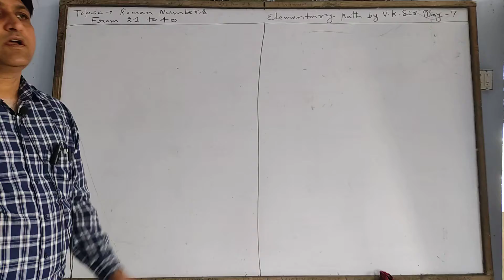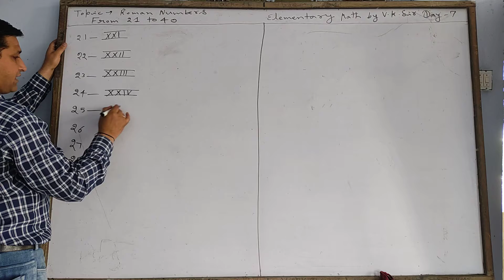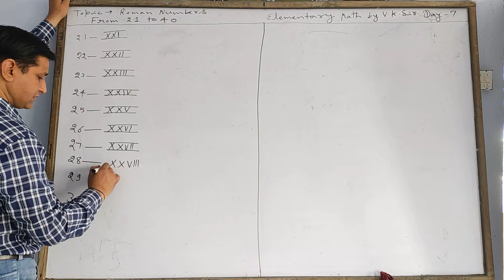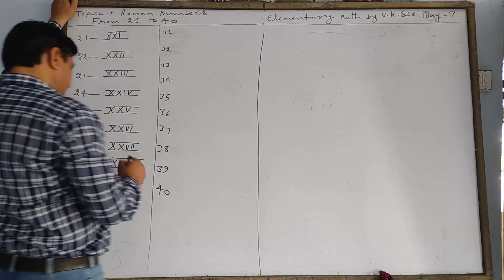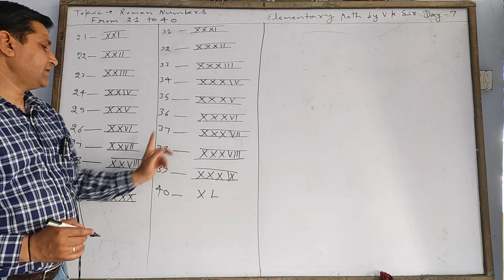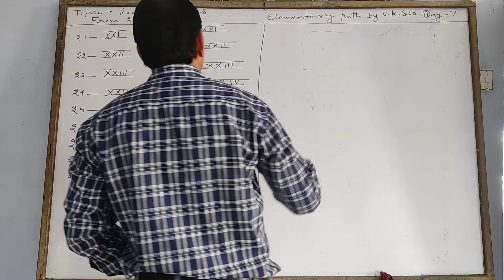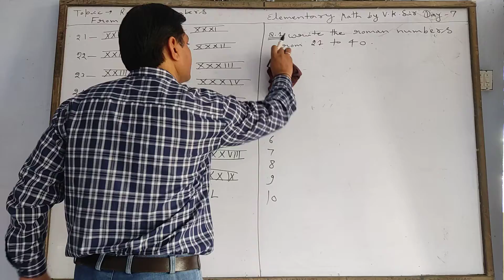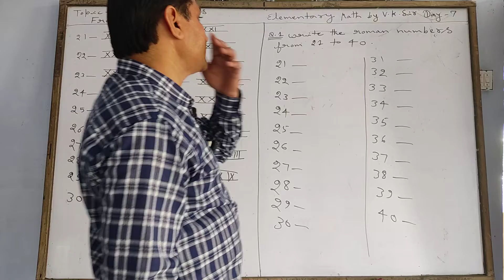Elementary Math Day - 7